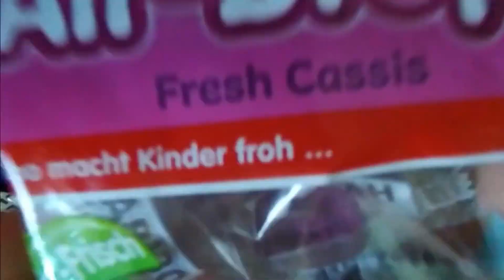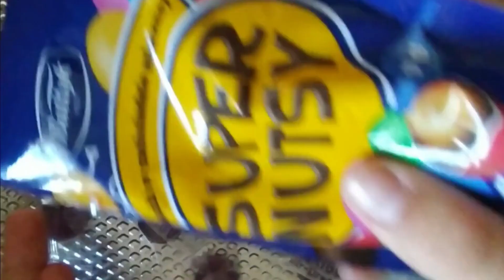Candies opening ASMR, dragees, gummies🌟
Hi! In this video, I opened one package of Haribo, Skittles, and Very Nutsy candies.
In addition,  there is a positive message at the end of the video for both sweet lovers and ASMR lovers. I now try to post everyday videos like this with different sweets and messages.